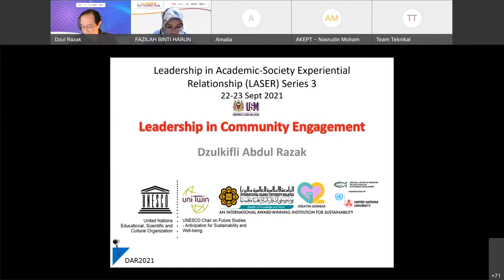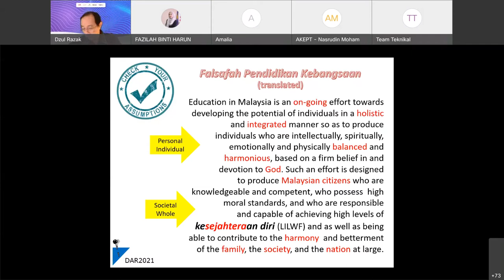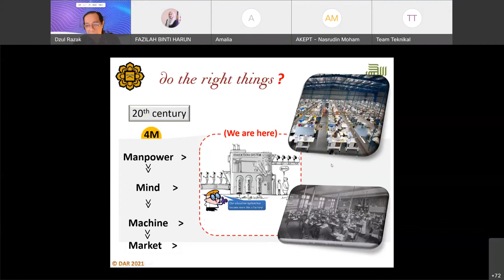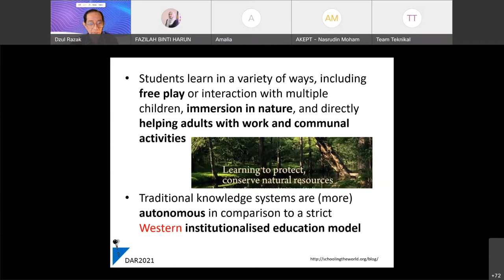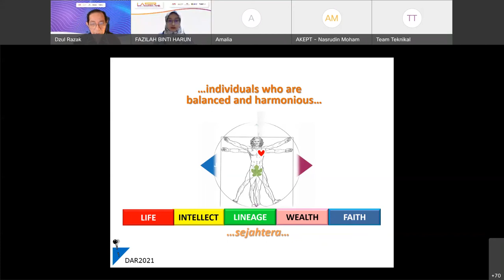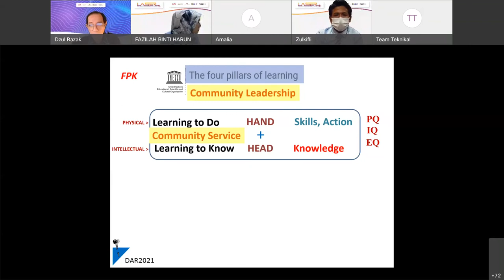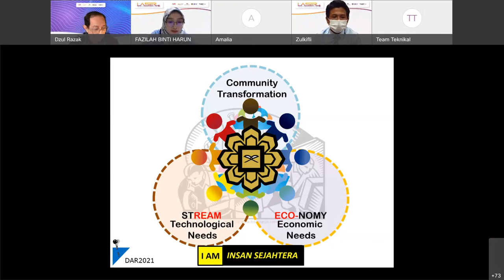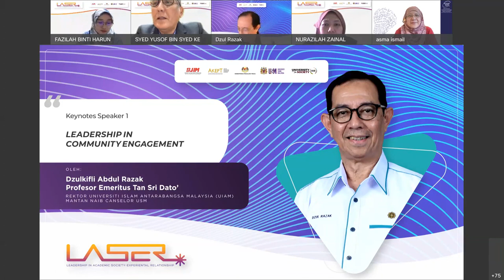Leadership In Community Engagement - Ybhg. Prof Emeritus Tan Sri. Dzulkifli Abdul Razak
LASER - Leadership In Academic Society-Experiental Relationship

Program ini bertujuan membangunkan kepimpinan akademik dengan memberi penekanan kepada agenda memasyarakatkan pengajian tinggi melalui Libatsama Universiti-Komuniti dalam memperkasakan pelaksanaan aktiviti Penyelidikan Translasional yang akan meningkatkan intelektual dan keupayaan hasil penyelidikan yang memenuhi kehendak dan keperluan masyarakat.

Perkongsian daripada Keynotes Speaker -1 :
Ybhg. Prof Emeritus Tan Sri. Dzulkifli Abdul Razak yang bertajuk Leadership In Community Engagement